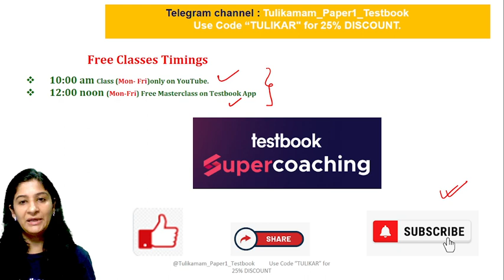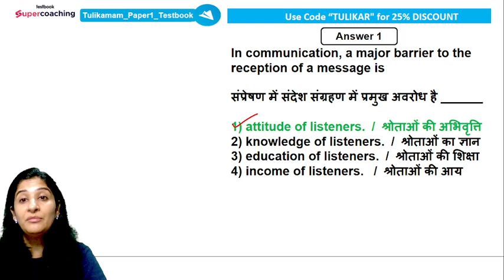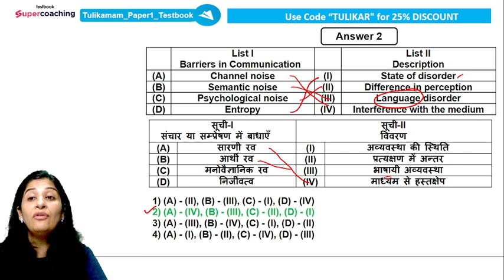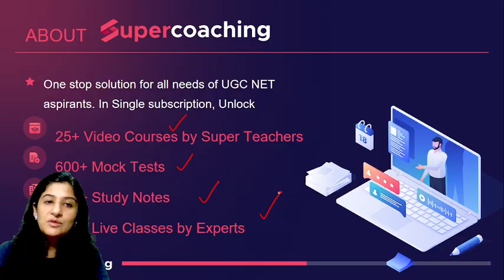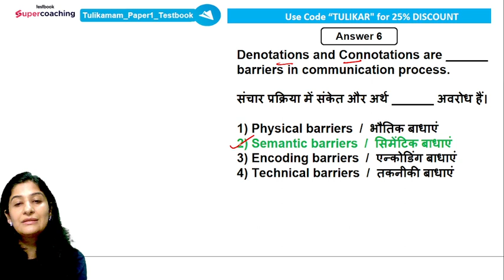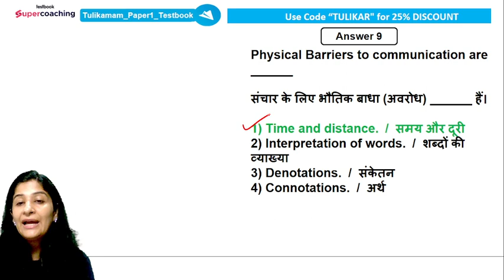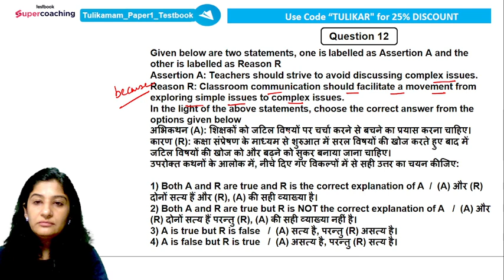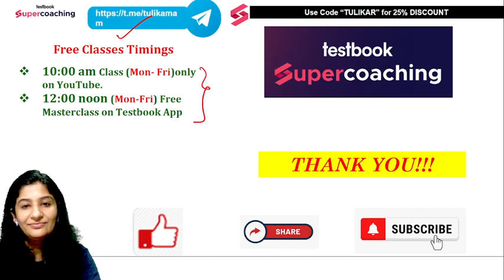New Communication Concepts | UGC NET Dec 2023 | Paper 1 | Tulika Ma'am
UGC NET 2023👍 Hello Aspirants, 👀 Watch the Session on New Communication Concepts . Expert Tulika Ma'am will discuss important New Communication Concepts, Paper 1 Most Imp Questions for the UGC NET/JRF Dec 2023 exam. This session aims to help you prepare for UGC NET/JRF Dec 2023 Exam

▪️ 250+Study Notes
▪️ 2400+ Mock Tests
The biggest disruption awaits you at SuperCoaching. It is a one-stop UGC NET/JRF preparation platform where India’s top UGC NET/JRF faculties teach. The objective of SuperCoaching is to cover the entire syllabus of the UGC NET/JRF exam in a strategic manner. SuperCoaching is an instrumental tool that you can utilize in order to crack the aspirational UGC NET/JRF exam.